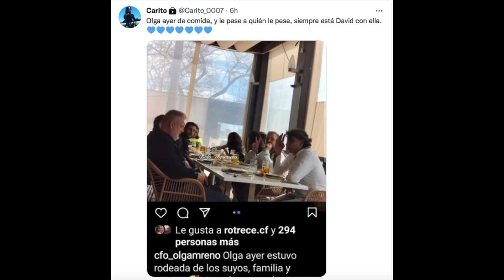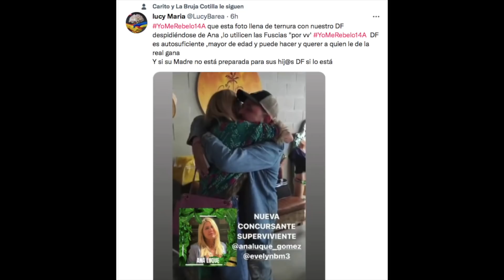👋Olga Moreno DINAMITA a Rocío Carrasco con FUERTE IMAGEN de David Flores que DESTROZA Telecinco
RocioCarrasco vuelve a Telecinco mientras que OlgaMoreno cuida de su hijo DavidFlores lejos del foco mediático